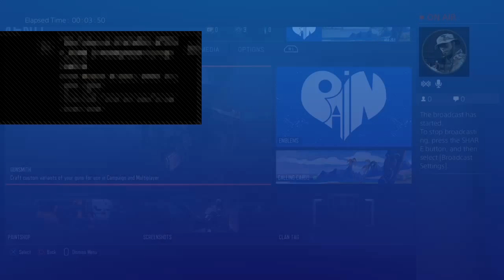Man of war gameplay William Dawson